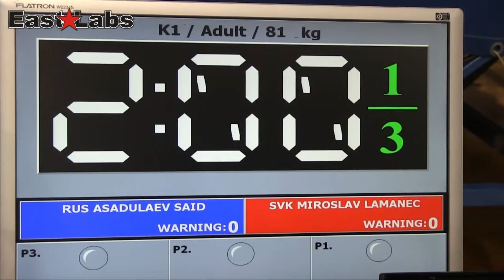WAKO 2013 Wcup Szeged - M.Lamanec SVK vs S.Asadulaev RUS - KO